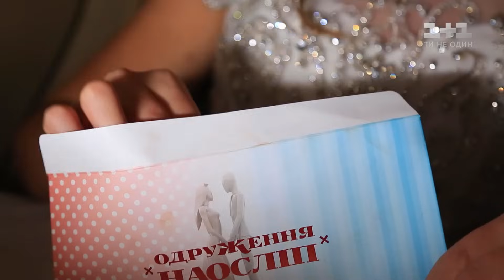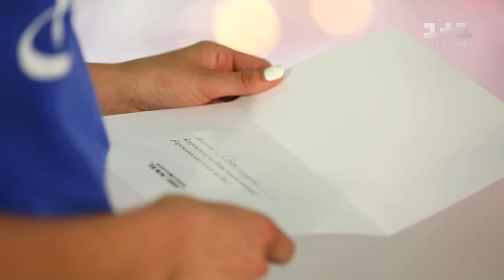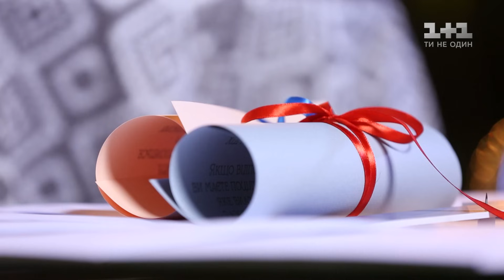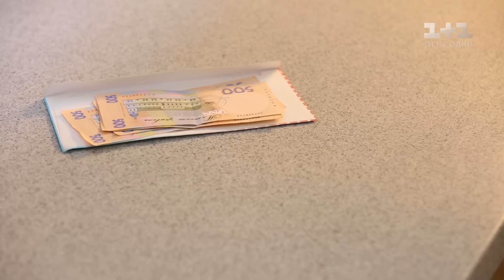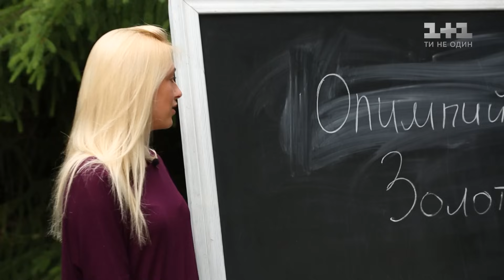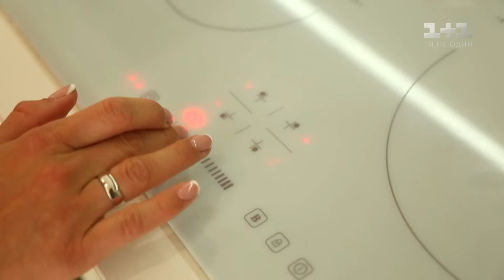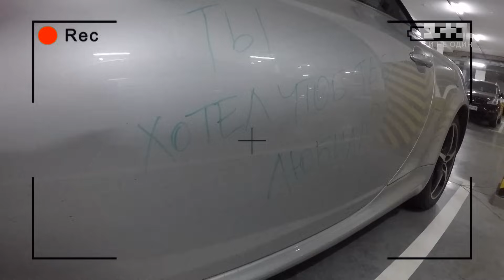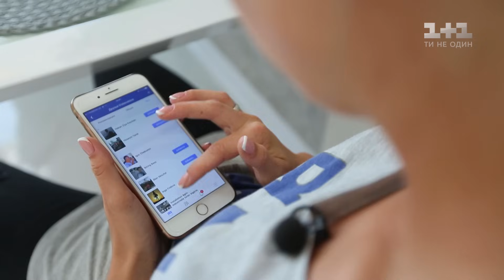Олександра та Олексій. Одруження наосліп – 1 випуск, 5 сезон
У нових епізодах ведучі проекту Єгор Тополов і Олена Любченко будуть підбирати учасникам пару на основі психологічної та емоційно-сексуальної сумісності. Чоловіки та жінки по-різному інтерпретують одні й ті ж ситуації. Тож у новому сезоні реаліті-шоу вчинки чоловіків здебільшого коментуватиме Єгор Тополов, а позицію жінок буде пояснювати Олена Любченко. Першою парою у цьому сезоні стане гімнастка Олександра і сучасний принц-бізнесмен Олексій. Дивіться 1 випуск 5-го сезону “Одруження наосліп” онлайн на 1+1.